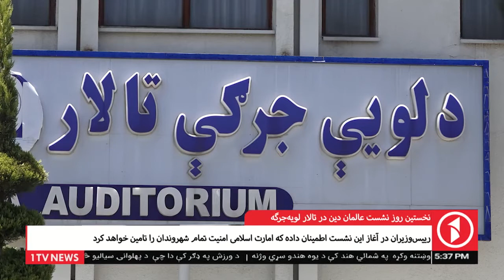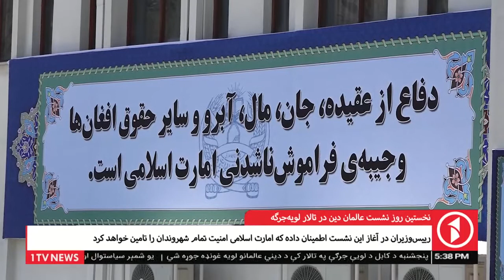1TV News | نخستین روز نشست عالمان دین در تالار لوی جرگه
1TV News